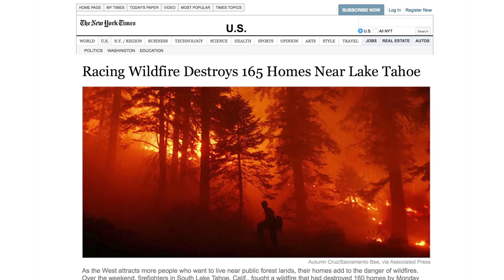DAVID COVERDALE in Lake Tahoe | Sam Dunn's Metal Journeys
Sam visits the home studio of vocalist David Coverdale (Deep Purple, Whitesnake) to talk about his life in beautiful Lake Tahoe, Nevada—bear attacks and all.

Theme song: "Master of Savagery" by Soulfly.